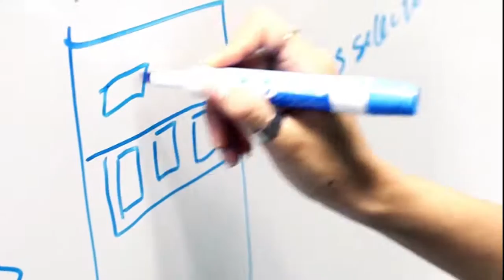Job Shadow at Facebook | Fairfield Forward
With nearly one-third of all Fortune 500 companies headquartered between Fairfield and New York City, there are numerous internship and job shadow opportunities available to Fairfield University students. This year two of our students were able to check out what it's like to work at Facebook in NYC.

For more information about career planning and opportunities at Fairfield, check out